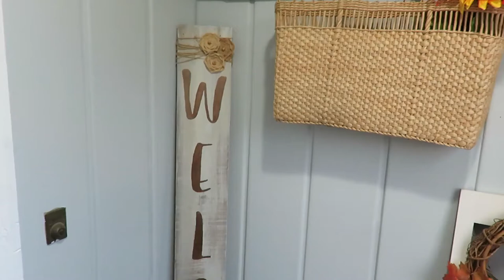RUSTIC FALL HOME DECOR TOUR | THRIFTED FALL DECORATING 2018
This video is my FALL HOME DECOR TOUR!  I use basically thrift decor or Dollar Tree items to make my house vibrant for the Fall.